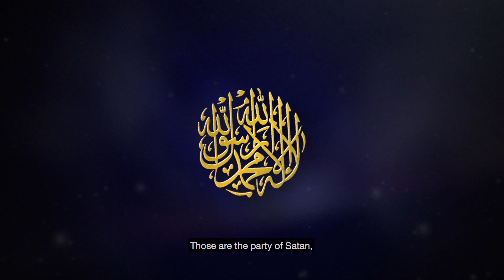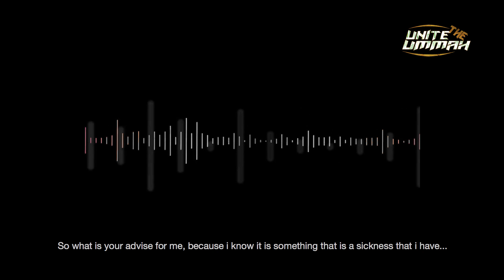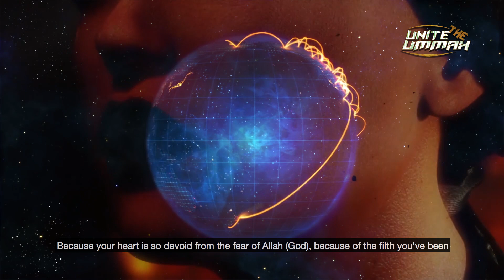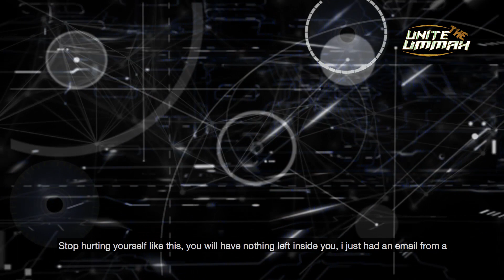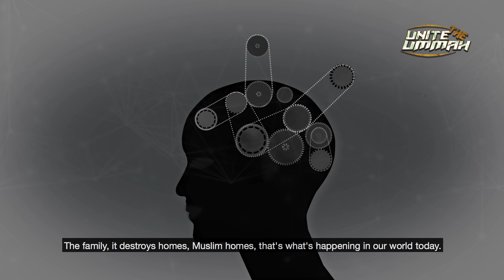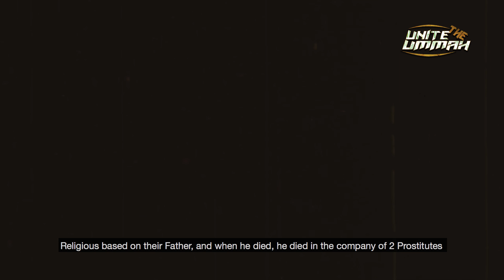THE PARTY OF SATAN [Ep 4] - The Science of Pornography Addiction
The Party Of Satan [Ep 4]
Put your Pornography Addiction to stop with this short animated high intellectual and well preached film.

حزب الشيطان إدمان المواد الإباحية والإنترنت

May Allah grant us unity.
May Allah unite the Muslim Ummah upon there is no God but Allah (God), and Muhammad is the messenger of God (Allah).

Other Keywords/tags:
Dajjal
The Antichrist
Armilus
Satanic occults
Ancient Egypt Gods
Pharaoh the tyrant
Eye of Horus
Age of Horus
Aeon of Horus
Pornography Addiction
Porn Addict
Porno
Internet Addiction
illuminati
Freemasons
Freemasonry
prophecy
Hadith
End of times
Black magic
Dark Ritual
Satanism
Satanic religion
Origins Of The Eye
Al Dajjal
The False Messiah
Music industry
Secret Aocieties

Note: i allow subscribers to be involved in multiple language translations, thank you.